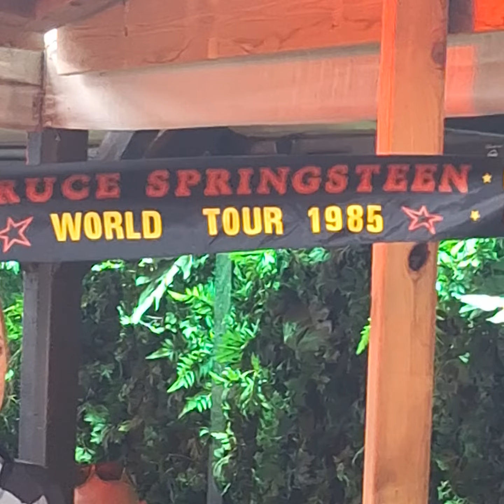I'm on Fire snippet Grindstugan 1